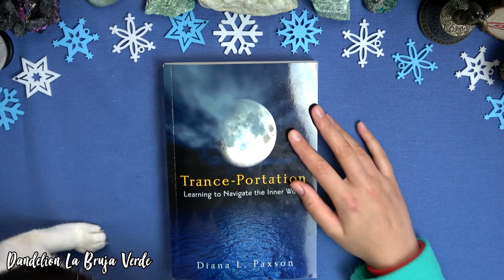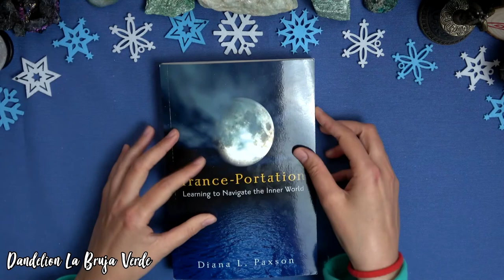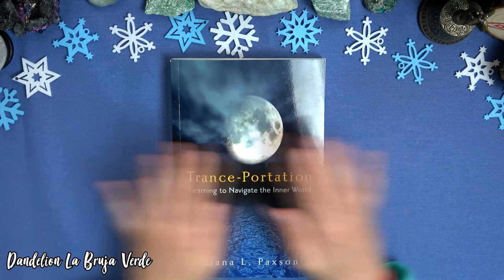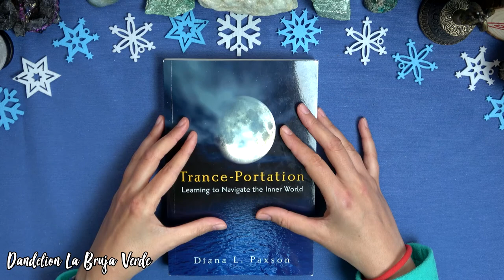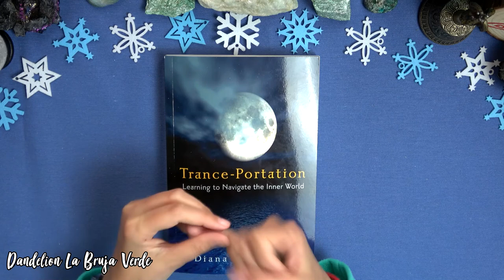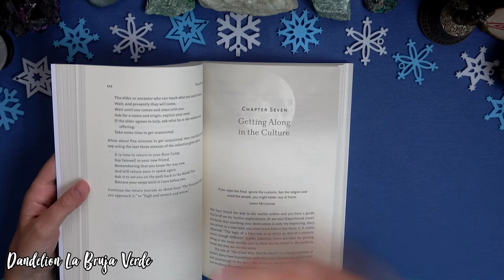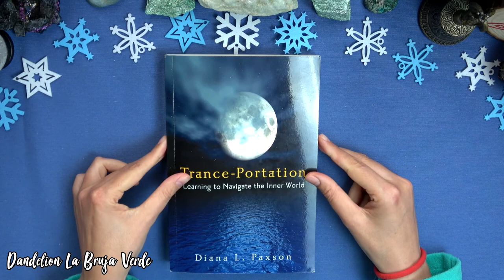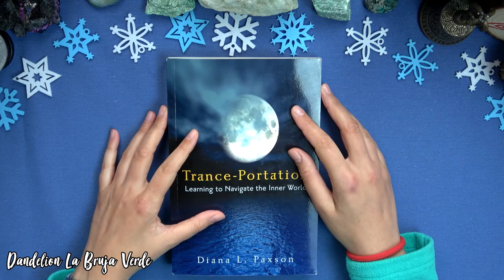RDL: Trance-portation, de Diana L. Paxson (antiguo de Patreon febrero 2022)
RDL= Recomendación de libros. Os dejo público un vídeo de hace un año en Patreon.

Texto antiguo del vídeo: En la recomendación de libros de febrero 2022 en el Patreon de La Bruja Verde, os traigo el libro Trance portation de Diana L Paxson, un libro muy en la línea de los contenidos que os suelo traer en relación a pathworking, chamanismo, trabajo con energías, cruzar al otro lado, trabajar con entidades, espíritus, ancestros, etc. Espero que os guste mucho.

Recomendaciones sobre productos de paganismo, esoterismo, espiritualidad y magia

Este sitio no pretende ser una guía médica, psicológica o profesional, tan solo ofrece una documentación para el uso particular. En  ningún momento me opongo a la medicina convencional, uso la medicina natural en mi día a día como un complemento y ayuda natural.